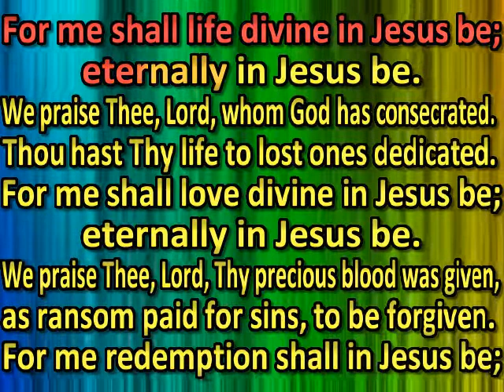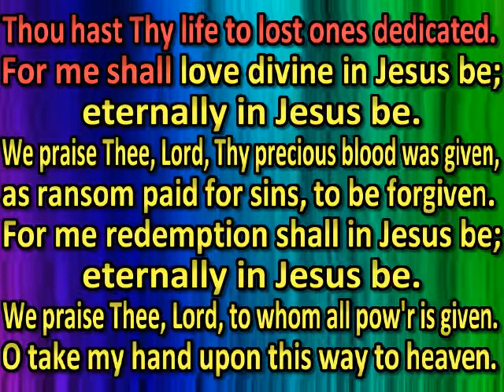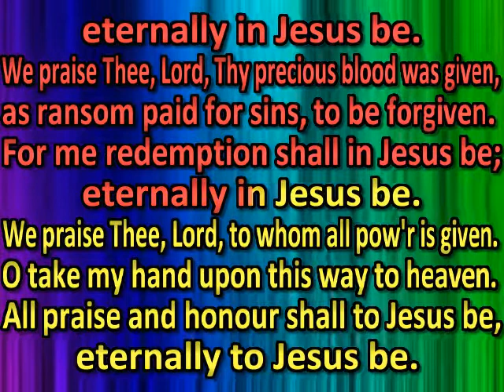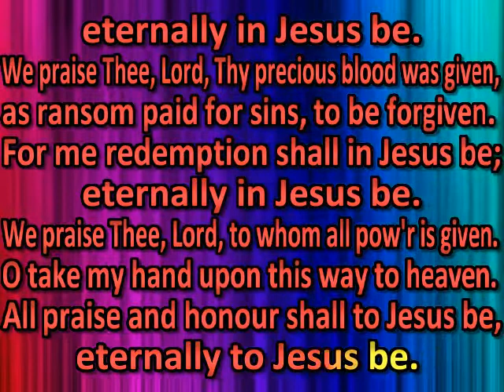We praise Thee, Lord